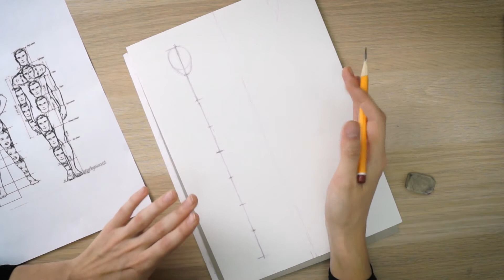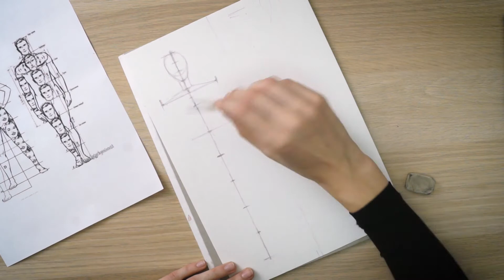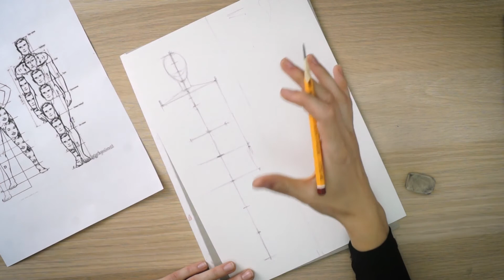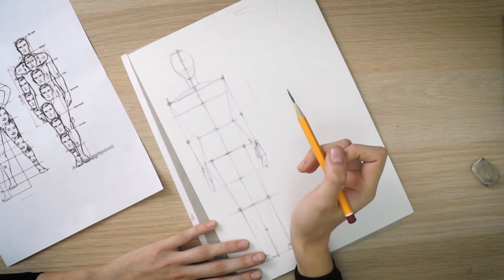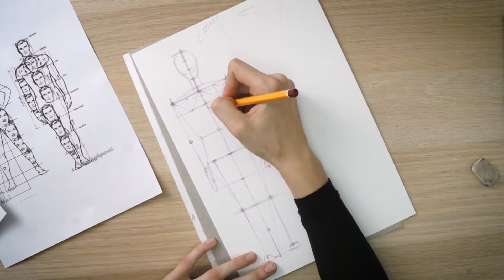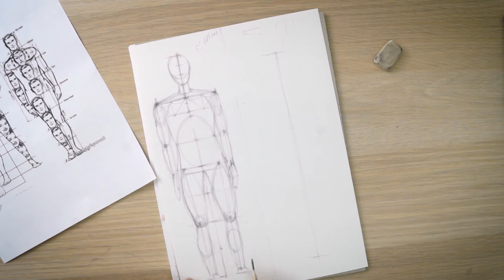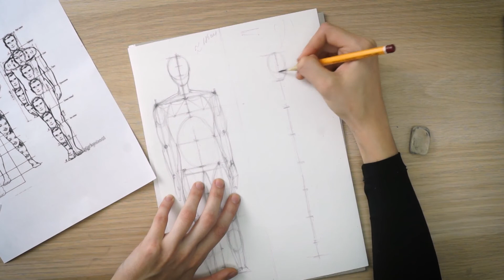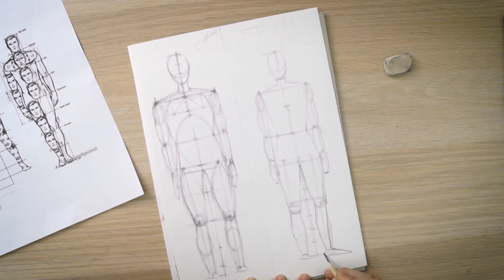Рисуем фигуру человека: от статики к движению (Первый урок)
Курс подойдет начинающим художникам и даст практические знания о том, как рисовать фигуру человека с нуля. Зная пропорции тела и как устроен мышечный скелет, ты сможешь по контрольным точкам сделать эскиз буквально за 5-7 минут, усвоишь базовые различия мужской и женкой фигуры, разберешься в изменениях фигуры в движении, научишься добавлять одежду на набросок фигуры и много других важных секретов рисунка.